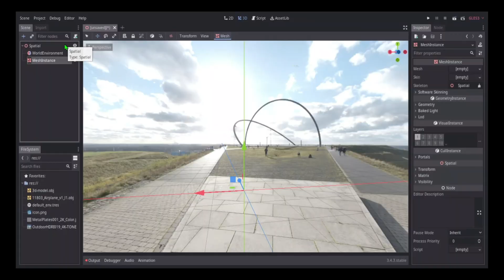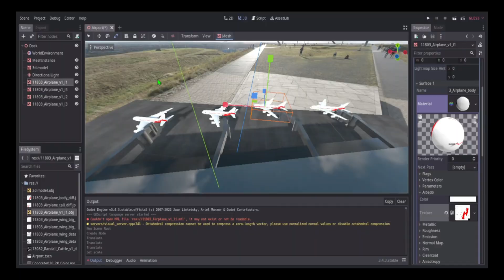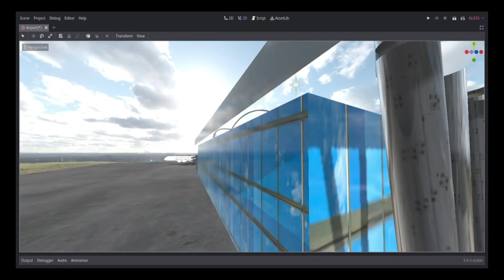Making A 3D Airport in Godot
So another video. I made a 3D airport in this video. I took a minute to make this. I may or may not be back tomorrow. Who Knows? Peace Out.